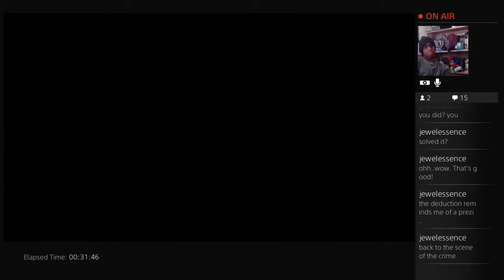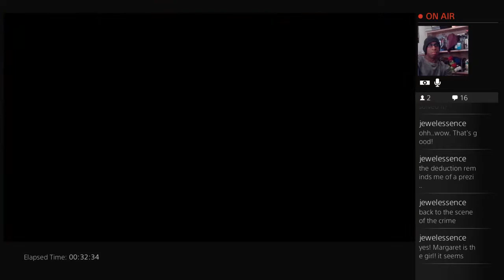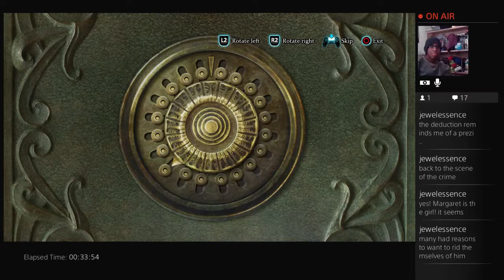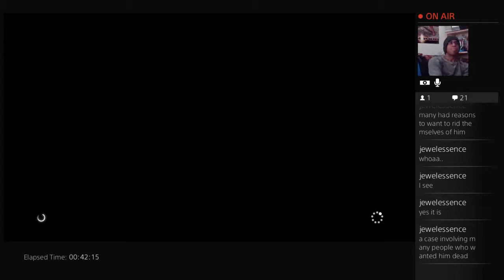Crimes and Punishments (Further Kew Gardens Work) - 3 / 9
Lots of walking around in this complicated event. Coming closer to the conclusion. Sherlock eats cocaine.